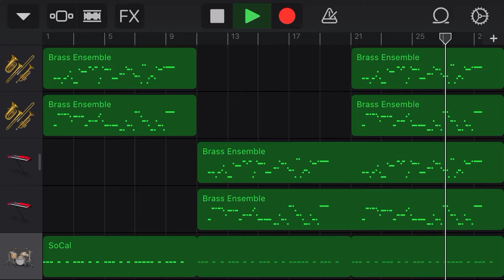ヤクルト 西浦直亨 応援歌（ハモリ付き）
ヤクルト 西浦選手応援歌です

リクエスト募集中です‼️

歌詞

道を切り開くため 迷わず立ち向かう
光り輝く未来目指し 今踏み出せ